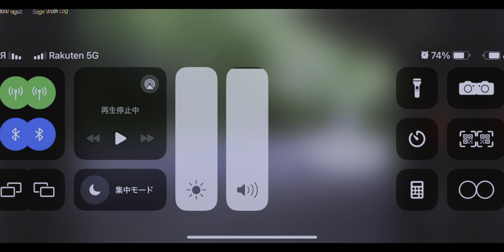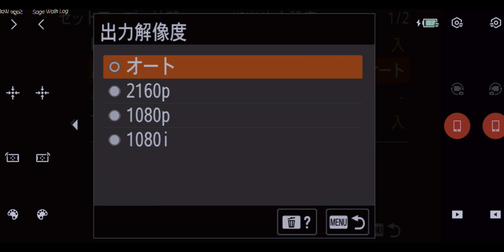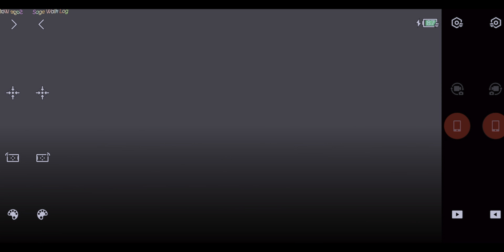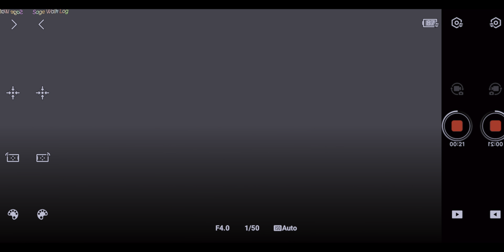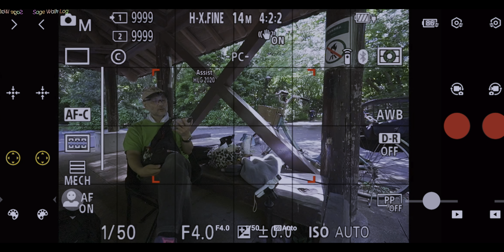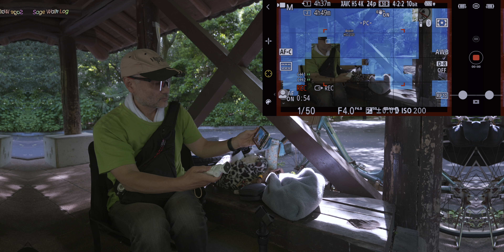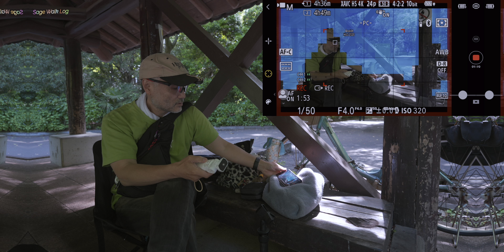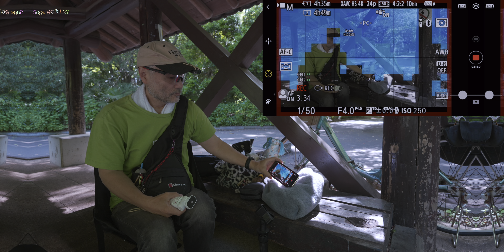カメラ本体リセット時の注意、HDMI設定もややこしや 鬼撮👺技術研究室190